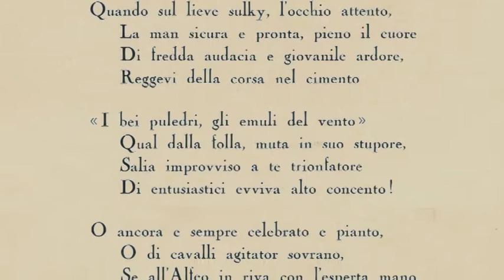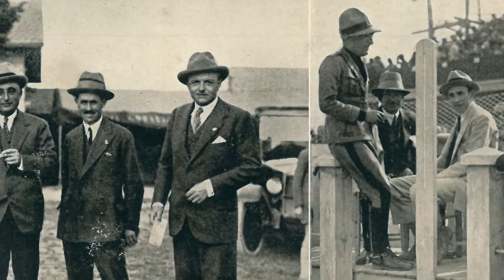La storia di Uranie di Giuseppe Moscuzza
La regina dei primi 10 anni dell'Amerique fu la bellissima Uranie, nipote di un purosangue e guidata dall'italiano Valentino Capovilla,: vinse tre volte, fu seconda una volta e sbagliò sul palo in un'altra occasione quando sarebbe stata ancora seconda. Memorabile la sfida con Homer a Milano nel 1928.